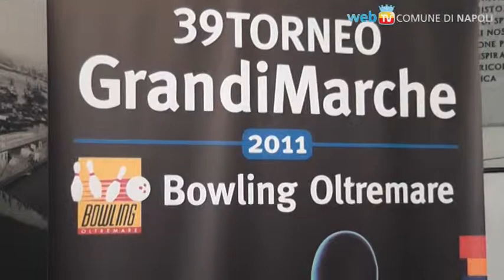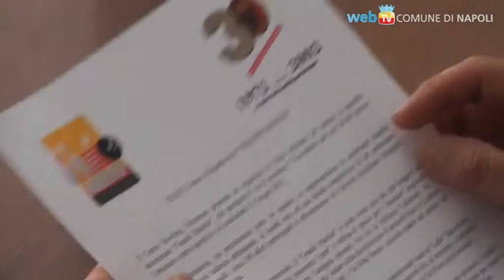Il 39° Torneo "Grandi Marche" al Bowling Oltremare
Nella Sala Pignatiello di Palazzo San Giacomo, conferenza stampa di presentazione del Torneo, alla presenza dell'Assessore allo Sport, del Presidente della Mostra d'Oltremare e del Presidente della commissione sport e politiche giovanili.